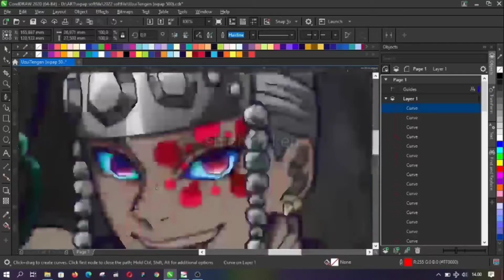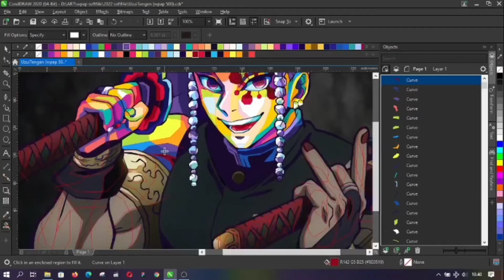Speed Art Uzui Tengen Kimetsu no Yaiba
Uzui Tengen Kimetsu no Yaiba

KEREN PARAHHH!!!

Lagi nyari hadiah yang unik atau anti mainstream? WPAP in ajaa
Cocok buat kamu yang
✓Pengen kasih hadiah ke orang istimewa
✓Foto profil sosmed lebih unik
✓Buat pajangan dirumah
✓Hadiah Wisuda, Anniversary, Ulang Tahun, dll

Kirim gambar kalian dengan Resolusi tinggi, bagus dan tidak blur jika ingin hasil lebih memuaskan

Hanya menerima softfile
maksudnya tidak termasuk cetak dan Pigura.

List harga $$$

Kepala bahu =100k Jadi🔥80k
Setengah badan =120k Jadi🔥100k
Seluruh tubuh =160k Jadi🔥140k

NB = Harga Bisa Berubah Sesuai Tingkat Kesulitan

Ayo segera Pesan Tanpa Raguu
Apa aja sih yang kamu dapet

✓kamu mendapatkan PNG/JPG
✓mendapatkan PDF
✓ukuran gambar A3, 300dpi High Resolusi
✓bisa revisi 3x

PAYMENT
✓BRI
✓OVO
✓PULSA